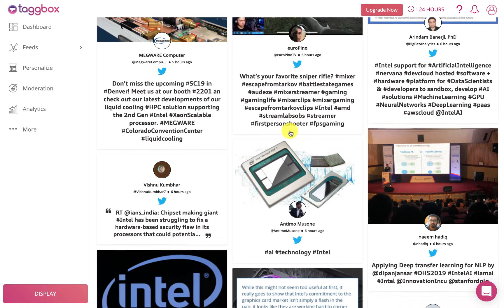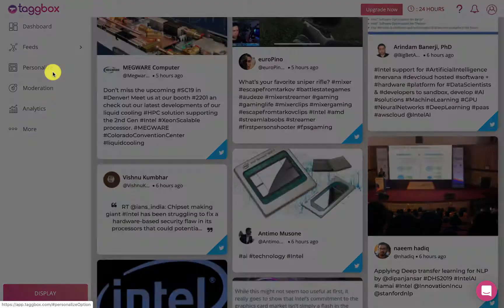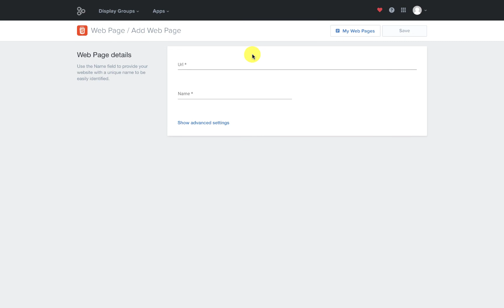How To Display Social Wall On Enplug Digital Signage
Digital Signage and Twitter can happen to be the most dynamic and impactful integration for brands. Both these are individually great marketing tools and combining them can get brands unimagined results.

This year digital signages have stepped up a level by displaying social media feeds such as Twitter on them. You should definitely try it for your brand as well.

If you’re worried about how to go about displaying Twitter feeds on your enplug digital signages, you can sit back and relax because this video will guide you with the steps to display the Twitter feed on your website.